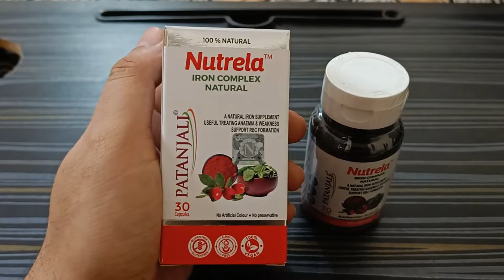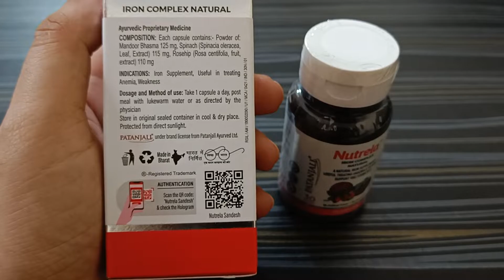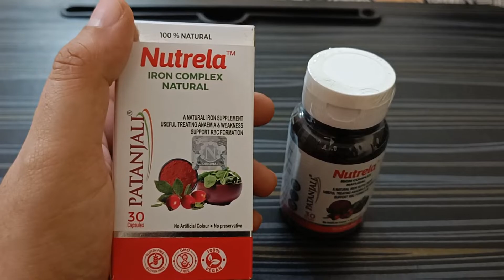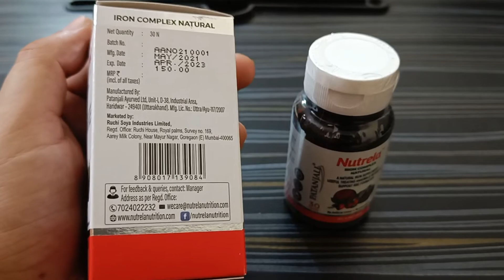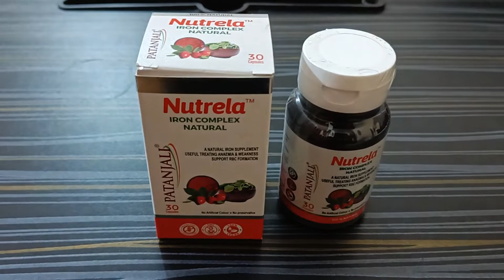Nutrela Iron Complex Natural Patanjali Benefits, Uses, Sideeffects, Review, Price | Review Remedy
The Patanjali Nutrela Iron Complex Capsule's main ingredients are:
Mandoor Bhasma 125 mg powder
Leaf extract from spinach (Spinacia Oleracea), 115 mg
Fruit extract from rosehips (Rosa centifolia) 110 mg

Key Advantages of Nutrela Iron Complex by Patanjali:
providing assistance in addressing the iron deficit in everyday meals
prevents low levels of iron in the blood
These capsules promote the synthesis of red blood cells (RBC).
beneficial for treating general weakness and anaemia